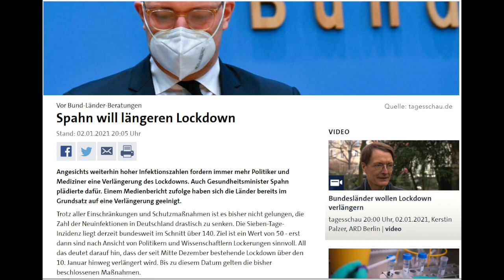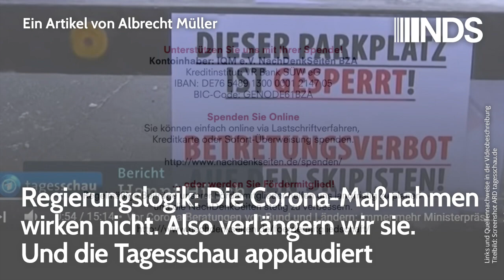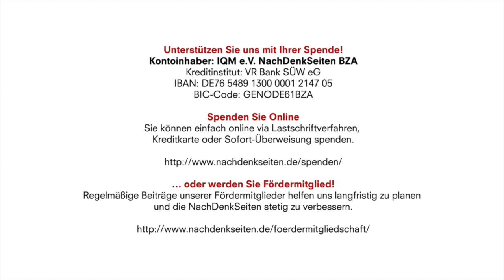Regierungslogik: Die Corona-Maßnahmen wirken nicht. Also verlängern wir sie. Tagesschau applaudiert.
Kontoinhaber: IQM e.V. NachDenkSeiten BZA
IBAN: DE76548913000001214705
BIC-Code: GENODE61BZA

Regierungslogik: Die Corona-Maßnahmen wirken nicht. Also verlängern wir sie. Und die Tagesschau applaudiert | Albrecht Müller | NachDenkSeiten-Podcast | 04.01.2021

Keine kritischen Anmerkungen, stattdessen: „Ministerpräsidenten drängen auf Verlängerung. Sie verweisen dabei auf die hohe Zahl von Neuinfektionen“. Interviews mit den üblichen Verdächtigen – mit Kanzlerkandidat Söder und mit einem applaudierenden Ramelow. Absurde Bilderfolge, so absurd wie die Politik: ab Minute 0:50 werden Bilder von Menschen im Schnee in Winterberg (Sauerland) gezeigt. Hanni Hüsch, ARD, wiederholt zustimmend die Aufforderung der Politik: „Bleibt um Himmelswillen zu Hause … Das blieb … ein frommer Wunsch“. – Dass Menschen aus den Großstädten des Ruhrgebiets mit ihren Kindern endlich mal raus in den Schnee wollen, wird kritisiert, obwohl sie Masken tragen und Abstand halten und frische Luft brauchen. Aber Skispringen (ab Minute 10: 35) und Bundesliga der Profis (ab Minute 13: 30) geht weiter und wird anstandslos berichtet, auch wenn sich die Betreuer und Athleten in die Arme fallen. Albrecht Müller.

Artikel veröffentlicht am: 04. Januar 2021 um 10:25
Autor: Albrecht Müller
Sprecherin: Ala Goldbrunner
Titelbild: Screenshot ARD/tagesschau.de

Albrecht Müller, Nationalökonom, 1970 Leiter der Abteilung Öffentlichkeitsarbeit bei der SPD und verantwortlich für den Bundestagswahlkampf 1972. Ab 1973 Leiter der Planungsabteilung im Bundeskanzleramt bei Willy Brandt und Helmut Schmidt, 1987 bis 1994 Abgeordneter des Deutschen Bundestages. Autor von Essays und mehreren Büchern, zum Beispiel: „Willy wählen 72“, „Von der Parteiendemokratie zur Mediendemokratie“, „Die Reformlüge“, „Machtwahn“, „Meinungsmache“, „Brandt Aktuell“, „Glaube wenig. Hinterfrage alles. Denke selbst. Wie man Manipulationen durchschaut“. Seit 2003 Herausgeber der